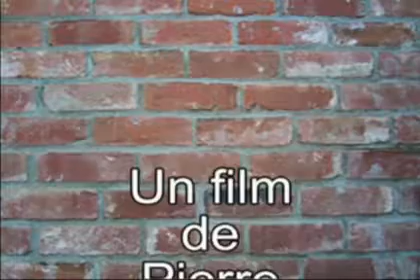Pierre joue à l'élastique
Un petit film itératif, réjouissant et très élastique